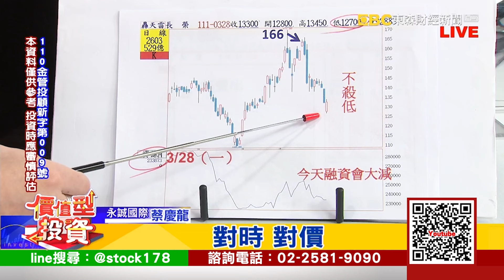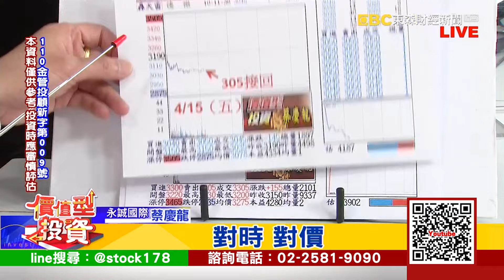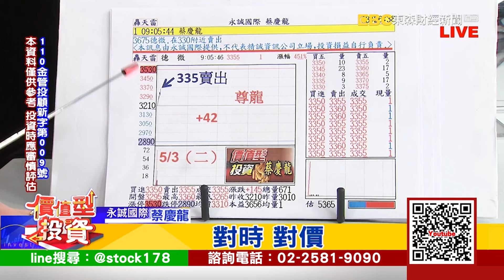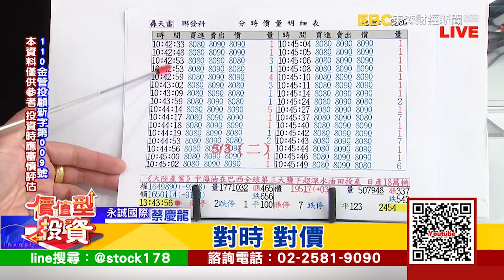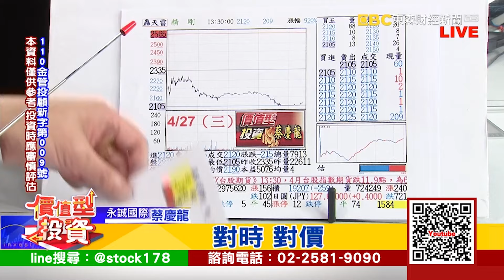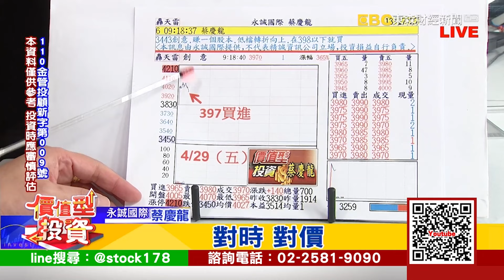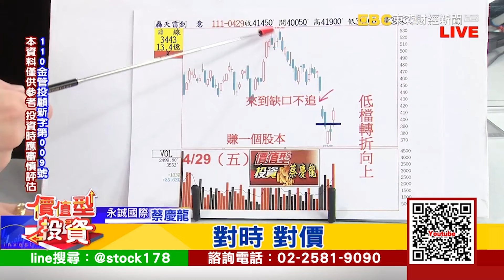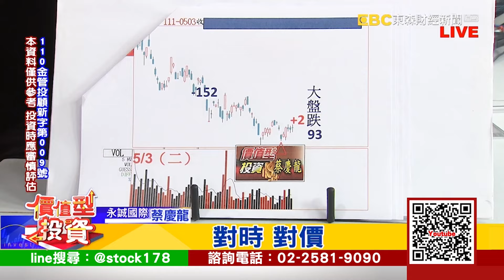20220503｜德微335再賣出 二趟78元落袋｜蔡慶龍 分析師｜價值型投資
戰爭、升息、疫情 利空夾擊 該怎麼出手
跟上投顧界「孔劉」
低進高出不用愁
每天鎖定慶龍老師 「價值型投資」